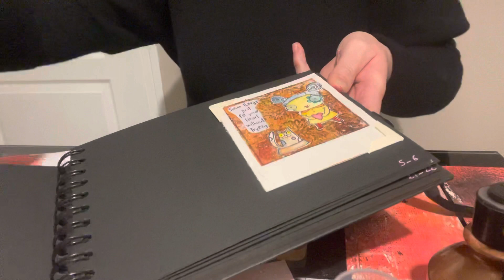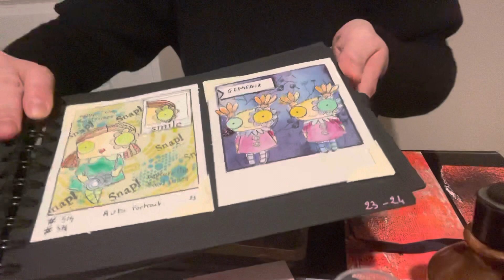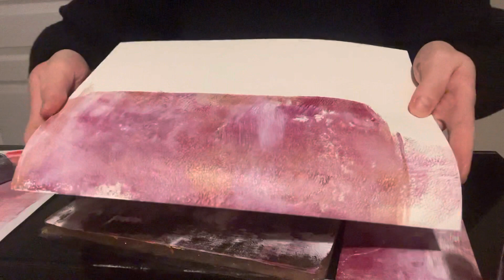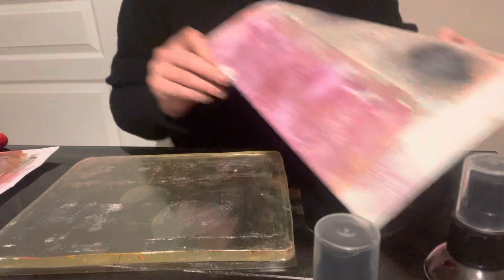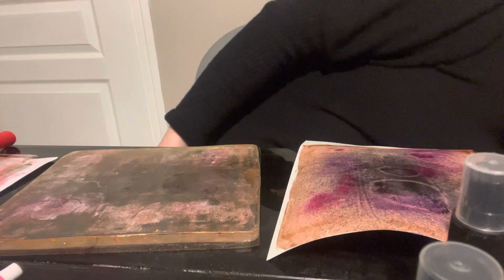Tuto fond gel presse